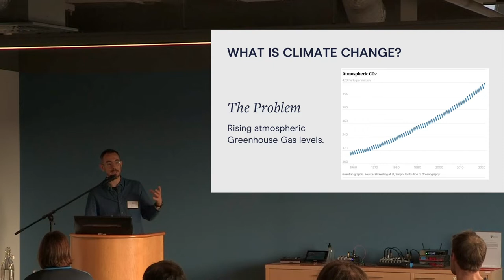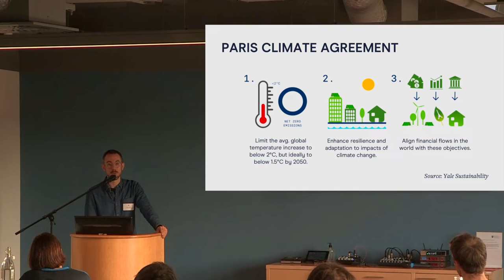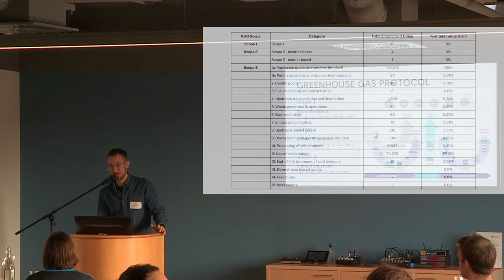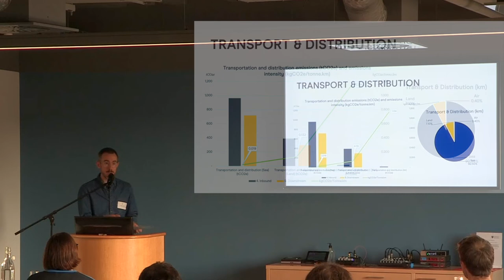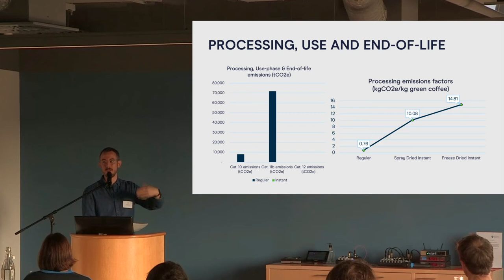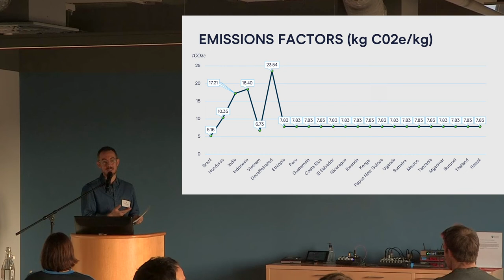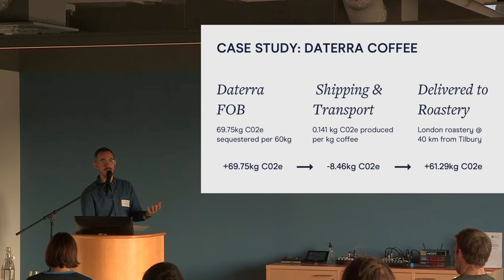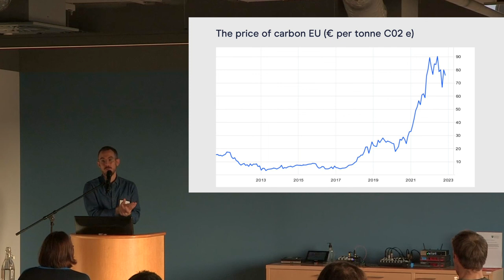Carbon in Coffee with Tom Haigh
With COP27 in Egypt early in November, the climate crisis is never far from our minds. But how do we navigate the climate conversation in coffee and better understand carbon in the coffee value chain? Join Tom Haigh, Marketing Manager at DRWakefield, as he discusses our journey in carbon footprinting and understanding carbon in the coffee chain.

As with every Full Circle, we are fundraising to donate to a project within our supply chain.